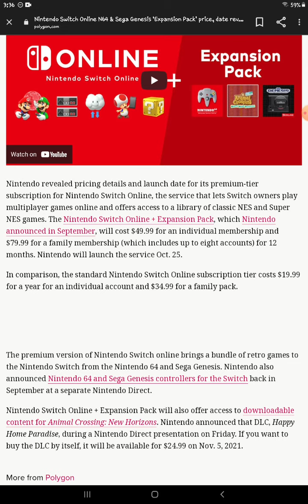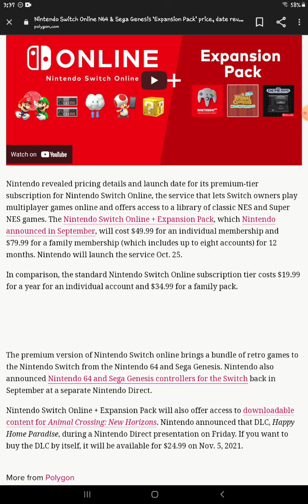My Opinion on the Nintendo Switch Online RIPOFF!